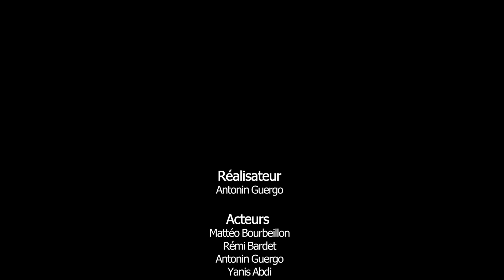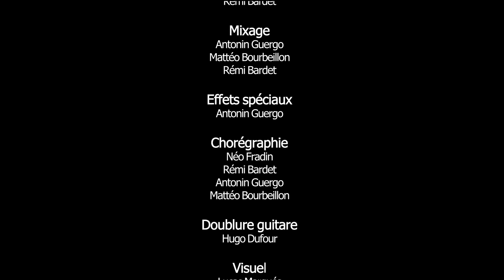Double croche - court-métrage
Diego souhaite devenir le meilleur musicien de St-Bourgeon-Les-bains. Mais pour cela il devra surpasser Corentin, guitariste invaincu qui enflamme la salle des fêtes municipale.

Court-métrage réalisé dans le cadre d'un travail de groupe en BTS audiovisuel.